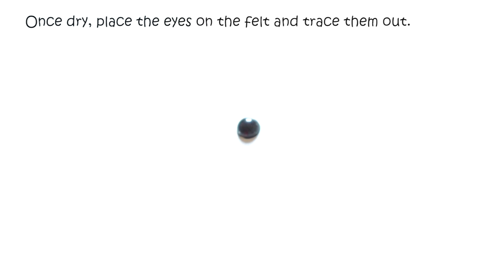Diy Cute Animal Phone Cases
Hello my craft friends!

I'm back again with a very cute DIY idea for your phones. These phone case are so so soft and I love the fact that their ears are sticking out, so you can actually play with them! These phone cases are very easy to make and I just used some felt to add that softness to them. They are so cute! What do you guys think?!
Let me know which one is your favourite in the comments down below. I really love how the bunny case turned out, that's why I guess I will be having that one onto my mobile phone in the meantime. ^^

Also make sure to share pictures of your recreations with me on Instagram using the hashtag lookmadi. I really love seeing pictures of your DIYs so make sure to always share. Sharing is caring! ^^

この素材はクリエイティブ・コモンズライセンスの下に提供されています。詳細および適用される最新のバージョンはWebサイト上にてご確認ください。

"BGM素材65" Music from G-Sound